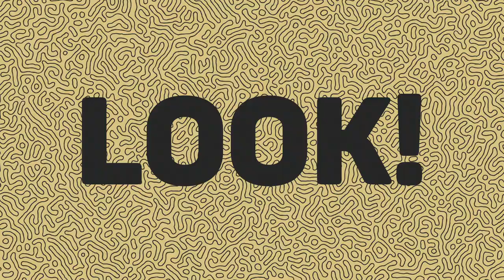Organic Patterns Pack After Effects Templates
Organic Patterns Pack is an original After Effects template that contains a pack of 6 loopin’ background animations. It has full color and black and white version: with up to contains 11 editable text layers. You can change the colors easily. You can use them in your presentations, slideshows, TV shows, commercials, promotions and event videos. Impress your audience with his cool looking and creatively animated AE template. No plugins required.